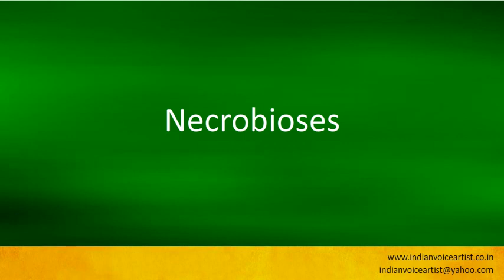Pronunciation of the word(s) "Necrobioses".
Pronunciation of the word(s) "Necrobioses". Channel providing free audio/video pronunciation tutorials in English and many other languages. The videos cover a diverse range of subjects with a specific focus on technical words that can be extremely challenging to pronounce correctly.